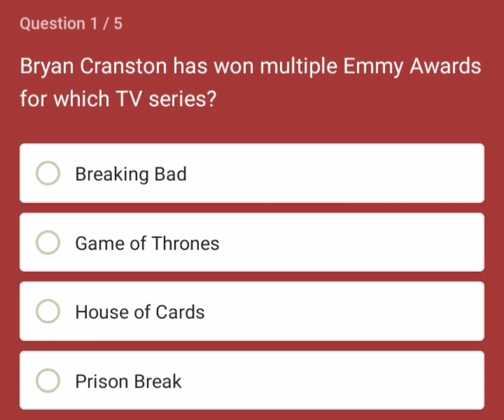Bryan Cranston has won multiple Emmy Awards for which TV series?